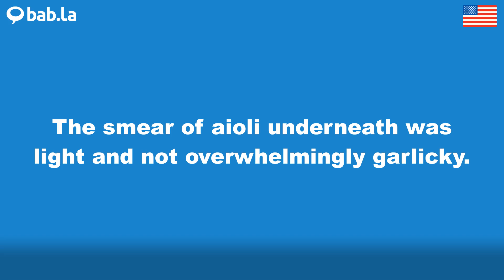SMEAR pronunciation | Improve your language with bab.la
Improve your spoken English by listening to SMEAR pronounced by different speakers – and in example sentences too. Learn and love languages with bab.la.